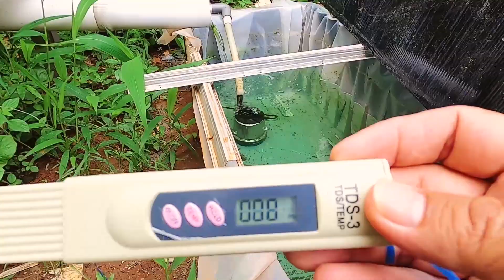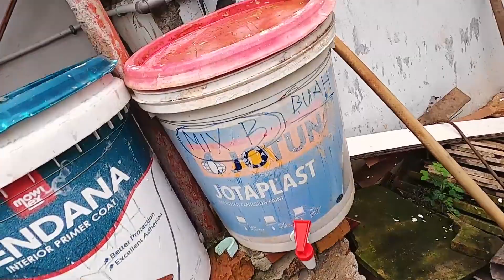Nutrisi Melon Hidroponik DBS Fase Berbunga 2000 PPM - 3000 PPM #206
Kisah - 206
Disela sela rutinitas proyek, saya cek kebon melon hidroponik DBS pada fase berbunga dengan pengecekan nutrisi dibak penampungan , saya cek dengan alat TDS meter dengan kadar campuran ab mix buah di 2000 PPM - 3000 PPM. Pastikan volume nutrisi dibak penampungan tidak lebih dari 50 % volume bak. Ini agar pompa celup dalam kondisi cukup air dan tdk panas, Krn pompa celup bekerja non stop. 👍👍👍
Mari berdiskusi mengenai bangun dan renovasi properti dan interior design (PD Hausing). Sekaligus perihal berkebun, kolam, pertanian, sawah dan hidroponik (PD Farm)
Editing by:
Arifnur